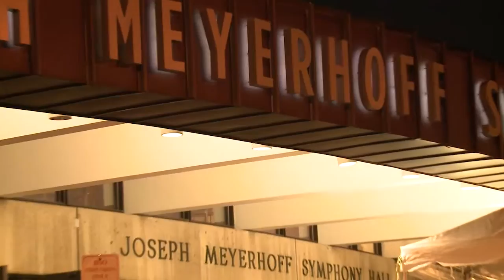Baltimore Symphony Orchestra Celebration Gala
A Comcast On Location featuring the Baltimore Symphony Orchestra Celebration Gala. The Baltimore Symphony Orchestra (BSO) is internationally recognized as having achieved a preeminent place among the world's most important orchestras. Acclaimed for its enduring pursuit of artistic excellence, the BSO has attracted a devoted national and international following while maintaining deep bonds throughout Maryland through innovative education and community outreach initiatives. Follow Baltimore Symphony Orchestra  on Facebook and twitter. Taped 09/12/15